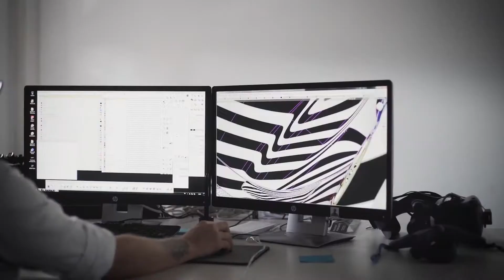Master of Arts in Transdisciplinary Design - Granstudio Design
IED presents the Master of Arts in Transdisciplinary Design.
Find out more about the programme through the interview with:

Lowie Vermeersch  - CEO & Creative Director - Granstudio
and Wouter Haspeslagh - Urbanist & Mobility researcher - Granstudio
Coordinators - Master of Arts in Transdisciplinary Design - IED Torino

In the interview they'll try to answer questions such as:

What does mobility mean nowadays?
How does mobility interact with urbanism when designing the future?
How does the transdisciplinary design studio work?
What kind of projects students should expect to work on?

Video Credits: @PEPEfotografia (ig: pepe_fotografia)